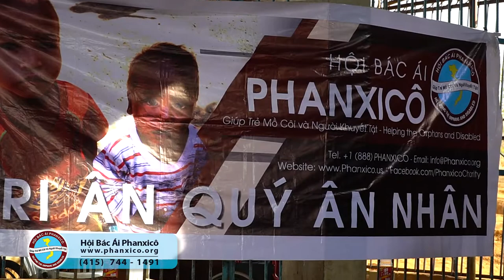Người tâm thần - Khát vọng tình thương.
Hội Bác Ái Phanxicô - Franciscan Charity
Cộng tác viên tại Việt Nam: 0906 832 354